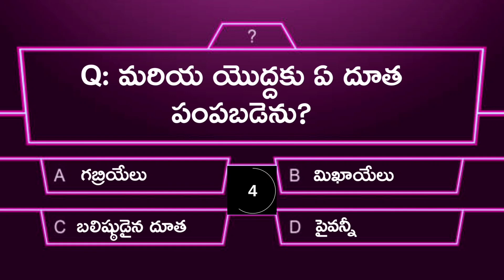📝 Telugu Bible Quiz #8 | Interesting Bible Questions And Answers | Test your Bible Knowledge